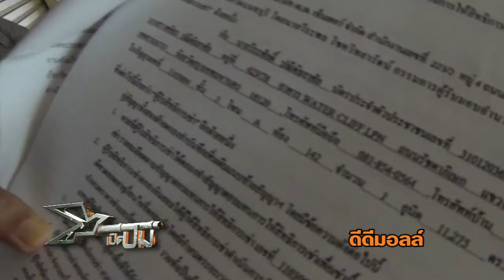เปิดปม : ดีดีมอลล์ (3 ส.ค.58)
"ศูนย์การค้าดีดีมอลล์ เป็นอาคารที่สร้างบนที่ดินของการรถไฟแห่งประเทศไทย แต่ปัญหาที่เกิดขึ้นคือ อาคารที่เห็น สร้างผิดไปจากแบบที่ปรากฎในเอกสารสัญญา ทำให้มูลค่าโครงการเพิ่มจาก 500 กว่าล้านบาท เป็นกว่า 1,000 ล้านบาท หลายฝ่ายจึงตั้งคำถามว่า มีขบวนการปั่นมูลค่าโครงการเลี่ยงกฎหมายร่วมทุน และ หวังผลจากการกู้เงินธนาคารอิสลามแห่งประเทศไทยหรือไม่

ติดตาม‎ชมเปิดปม‬ ตอน ดีดีมอลล์ จันทร์ที่ 3 สิงหาคมนี้ เวลา 20.30 น. ทางไทยพีบีเอส หรือรับชมผ่านทีวีออนไลน์ทาง